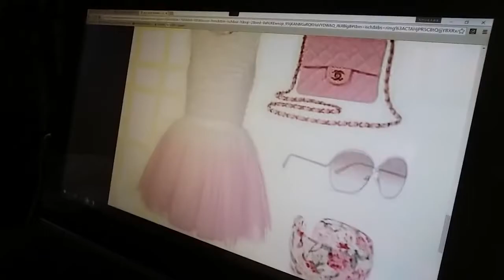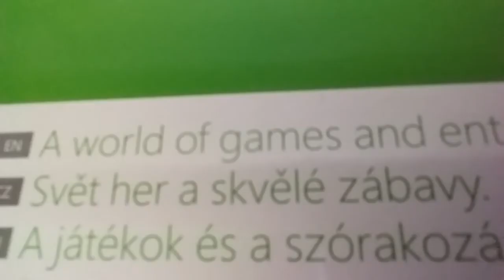YILBAŞI | HAYALLER VS HAYATLAR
Umarım bu videoda eğlenmişsinizdir :D Bu arada tabiki hayalim 2016'ya adana merkez ile dans ederek girmek değil :D BANA ULAŞIN PR&Business .

istek video,dreams,hayaller,hayatlar,en güzel videolar,en populer videolar.

Ve uzun zaman sonra yüzünüzü güldürmek amacıyla çektiğim bir HAYALLER VS HAYATLAR videosü . Umarım beğenirsiniz . İzlerken eğlenirsiniz İnstagram: .